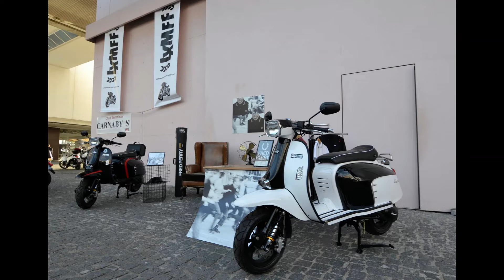We Ride Lisbon ::: Mods vs Rockers ::: Museu dos Coches ::: Lisboa ::: Fevereiro 2018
We Ride Lisbon ::: Mods vs Rockers
Museu dos Coches  ::: Lisboa ::: Fevereiro 2018

Créditos Musicais

Motorcycle · Love and Rockets
Love and Rockets

Associated  Performer: Daniel Ash
Associated  Performer: David J Haskins
Associated  Performer: Kevin Haskins
Music  Publisher: Universal Music Publishing Ltd.
Music  Publisher: Harry Fox Agency
Music  Publisher: CMRRA
Composer  Lyricist: Daniel Ash
Composer: David J Haskins
Composer: Kevin Haskins